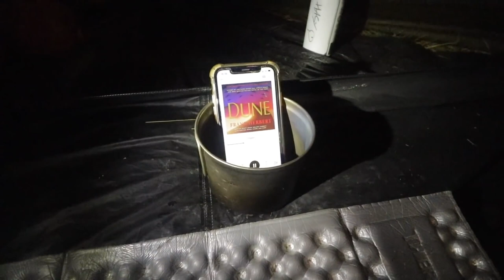Solo Winter Mountain Camping in a Storm